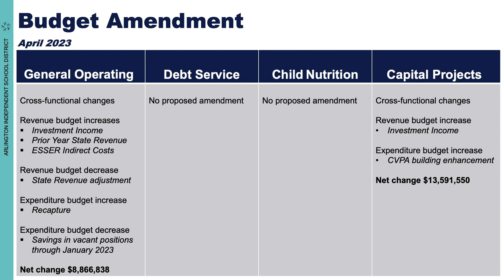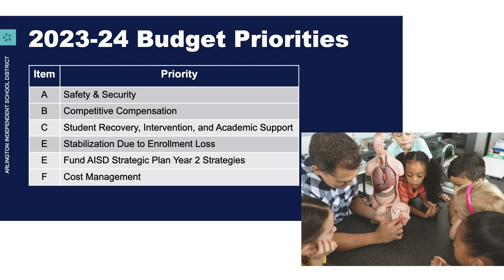Arlington ISD Board Brief - April 20, 2023